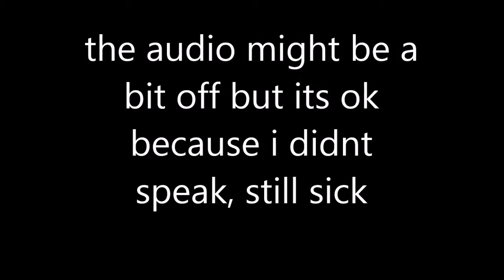Megaton Hammer Video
This video is mainly for Goldenturkey to see but i thought i might as well upload it for everyone anyway because i think its a neat concept and better than my update video.
Some will be saved for the purchase of a new gaming laptop so i can create better content for you to see. %90 of the money will go to the servers though and i DO NOT collect ANY money for profit! It goes to helping my channel, helping my server grow for you guys to enjoy!
I take NO credit for the outro song! All credit for the editing and remixing of this song goes to the remixer, g0tKrunk and all credit for the writing and production of the original song goes to Charles Strouse and Martin Charnin.